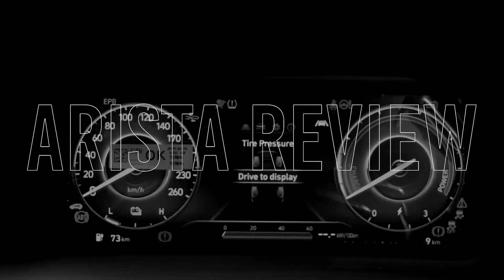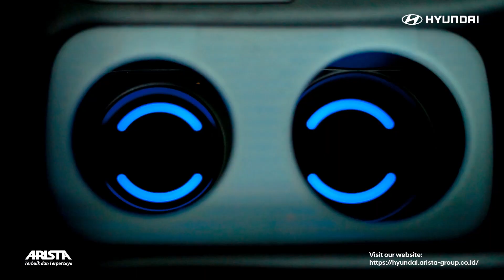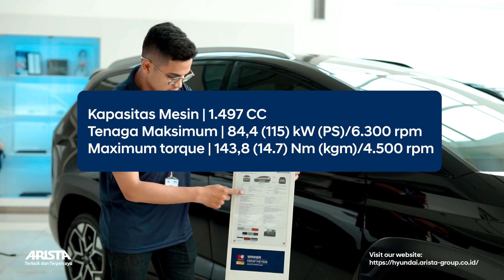ARISTA REVIEW | Perbedaan Hyundai Stargazer X & Stargazer Biasa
Hallo sobat Arista, seperti yang kita ketahui pada event GIIAS 2023 kemarin, Hyundai resmi meluncurkan MVP Crossover mereka yaitu Stagazer X.

Pada video kali ini, kita mau melihat fitur terbaru apa saja yang ada pada Stargazer terbaru ini, lalu apa saja perbedaannya dengan Hyundai Stargazer versi sebelumnya.

Dari pada penasaran, langsung saja yuk kita tonton videonya sampai habis!

Head Office ARISTA Alamat : Jl. Raya Kalimalang No. 19 Duren Sawit, Jakarta Timur 13440